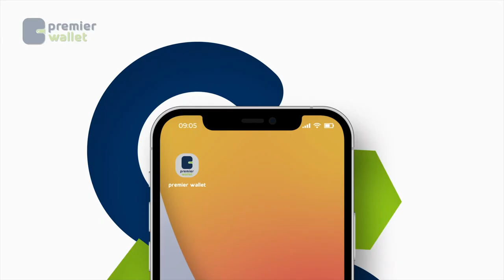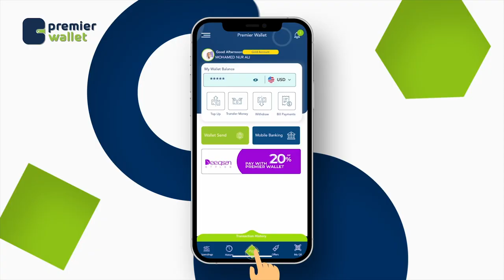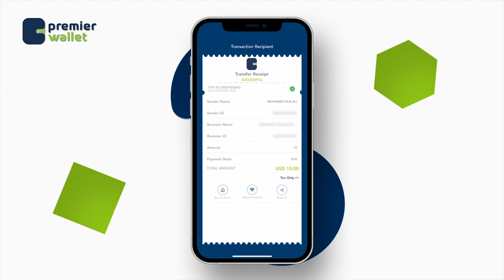Dawladda Somaliland ayaa heshiis la gashay shirkadda ALS-WORLD WIDE ee dalka Ingiriiska